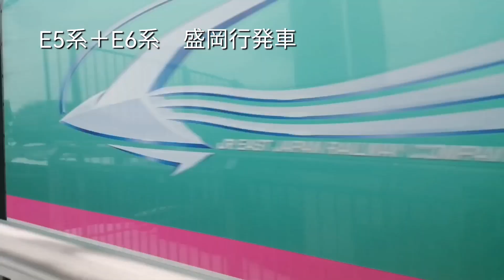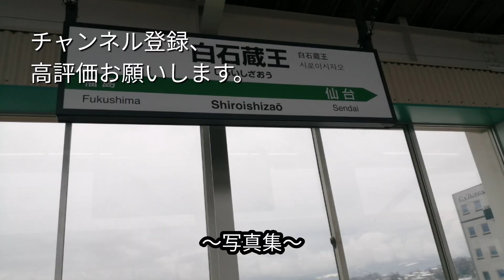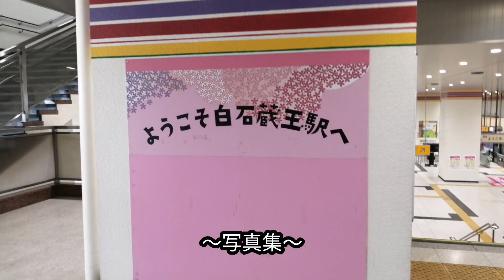通過が多い白石蔵王駅に行ってきた！